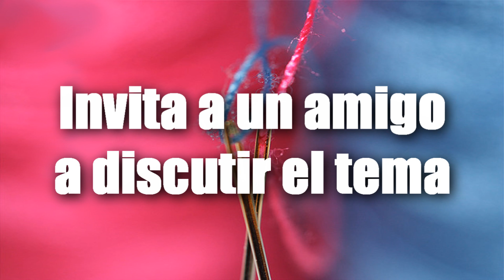35.1 Semana 2x1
video by arabianprincess300 :)